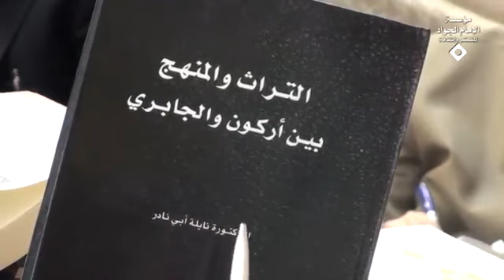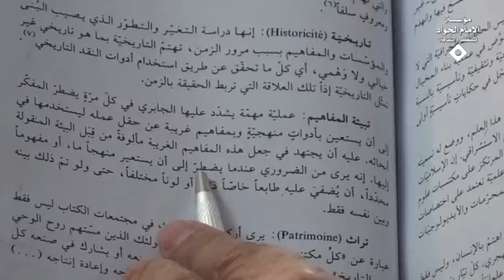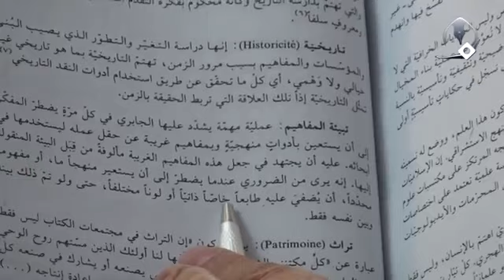أهمية تبيئة المفاهيم للاستفادة | السيد كمال الحيدري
عنوان الدرس| فقه المرأة (217) دور الذكر والأنثى في النظرية القرآنية (8)
من هنا حاول البعض قال إذا أردنا أن نأتي بنظرية وبمفهوم وبمنهج من الآخر لابد أن ندر ظروفنا الفكرية والثقافية والاجتماعية لنلبس ذلك المفهوم أو المنهج خصائص الثقافة التي نعيشها لأنه أنت هذا تجيب المفهوم من أين؟ من بيئة ثقافية تريد تستعملها أين؟ إذا صح التعبير هذه البيئة قد تكون جغرافية وقد تكون ثقافية تريد أن تستعمل المفهوم في بيئة ثقافية أخرى منهج مستعمل في الغرب وانتج واعطى نتائج جيدة ولكنه لعله يعطي هذه النتائج أين؟ في تلك البيئة الثقافية اما عندما يأتي إليك لعله لا يعطي تلك النتائج فماذا نفعل؟

هنا وجد اصطلاح لطيف من الاصطلاحات المفيدة تبيئة المفاهيم يعني أن المفهوم عندما تنقله من بيئة ثقافية وتأتي بها إلى بيئة ثقافية حاول أن تأخذ بعين الاعتبار خصائص البيئة الثقافية الجديدة وعلى أساس ذاك تستعمل ذلك المفهوم أو تستعمل ذلك المنهج.

الأعزة الذين يريدون أن يراجعون هذا الكتاب فيما سبق أنا عرفته من الكتب الجيدة جداً جداً التراث والمنهج بين ارگون والجابري الدكتورة النائلة أبي نائل التي هي لسنين عاشت معهما يعني مع الجابري ومع ارگون فافكار المطروحة ليس فقط من كتبهم أيضاً فيه حوار معهما هناك في صفحة 259 انظروا رابعاً تبيئة المفاهيم يعني أنت عندما تنقل المفهوم من بيئة ثقافية إلى بيئة ثقافية أخرى لابد أن تأخذ بعين الاعتبار البيئة المنقول إليه المفهوم ولهذا تعريفات هذه المفاهيم في صفحة 562 تبيئة المفاهيم ما هي هذه النظرية؟ عملية مهمة يشدد عليها الجابري في كل مرة يضطر المفكر إلى أن يستعين بادواة منهجية وبمفاهيمة غريبة عن حقل عمله ليستخدمها في أبحاثه لأنها مفهوم هناك يريد أن ينقله إلى بيئة أخرى عليه أن يجتهد في جعل هذه المفاهيم الغريبة مألوفة من قبل البيئة المنقولة إليها يجعلها تنسجم مع هذه البيئة الثقافية والاجتماعية الجديدة انه يرى من الضروري عندما يضطر أن يستعين منهجاً ما أو مفهوماً محدداً أن يضفي عليه على ذلك المنهج والمفهوم طاب عن خاصاً ذاتياً أو لوناً مختلفاً حتى ينسجم مع أي منظومة؟ عندما يبدلون الأعضاء في البدن بعض الأحيان تجدون أن البدن يقبل العضو الجديد أو يرفضه؟ ولهذا يراقبون البدن انه قبل هذا العضو الذي جاء أو يرفضه لأنه في النتيجة هذا العضو كان في بدن وفي بيئة أخرى الآن تريد إلى بيئة أخرى فيقبله أو يرفضه؟ ينبغي علينا وإلا يحصل تشويه ما بعده تشويه وهذا يحصل الآن في فكرنا الإسلامي أن البعض من غير أن يلتفت يأتي بمناهج من أين؟

تعرفوني جيداً أنا أؤكد على قراءة العلوم الإنسانية الغربي أو لا؟ نعم لابد أن نقرأها لابد أن نطلع عليها كاملة ولكنه عندما نريد أن نستفيد منها في فكرنا الديني في ثقافتنا الدينية في بيئتنا الثقافية لابد أن نذوبها ضمن منظومتنا الثقافية وهذا يتوقف على المعرفة بتلك الثقافة التي ولد فيها وكذلك المعرفة الكاملة بالثقافة المنقولة إليها العارف بزمانه لا تهجم عليه اللوابث .